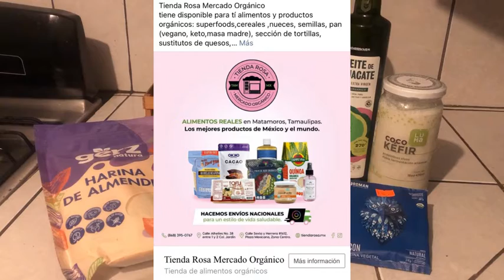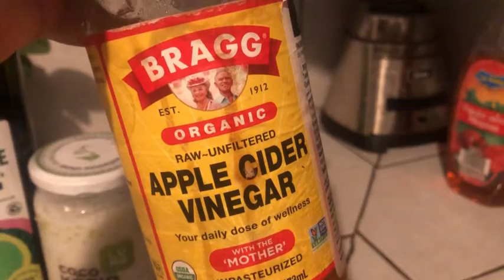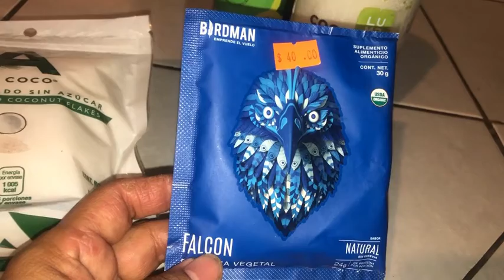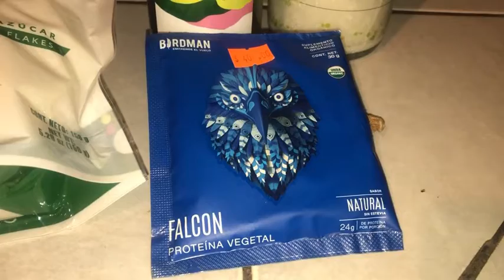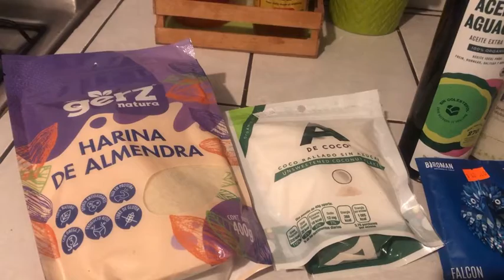Mis compras en Tienda Rosa Mercado Orgánico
Productos orgánicos que compré en esta Tienda Rosa, para preparar nuevas recetas saludables que mejoran la digestión.